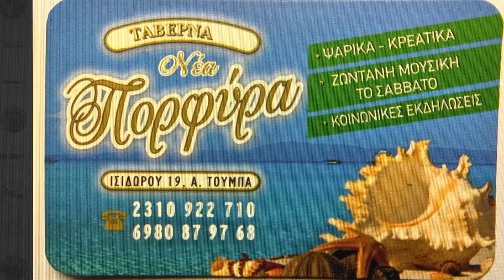4-11-2023-SΠ0Τ-Α/ 1-ΕΠΣΜ 8/ΑΓΝ ΗΡΑΚΛΗΣ ΘΕΡΜΑΙΚΟΥ-ΑΧΙΛΛΕΑΣ ΤΡΙΑΝΔΡΙΑΣ-0-3- ΤΕΛΙΚΟ-Σ/ Κ